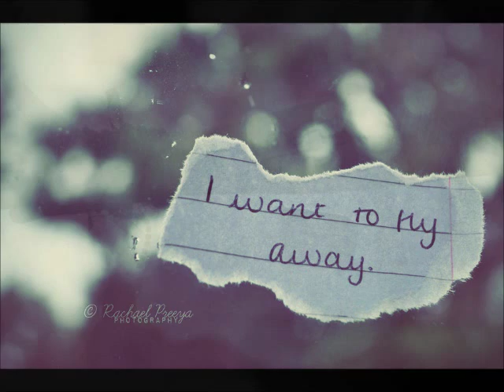SCORPIONS Yellow Raven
The yellow raven sipped the air
Of thunder and of rain ...
Gentle eyes kissing the rain ...

Where do you go, fantastic dreambird?
Take me away to somewhere
Take me away from here!

The firebird began to cry
When the music died away ...
And smoke was slowly drifting by ...